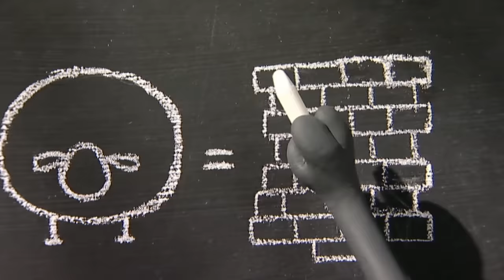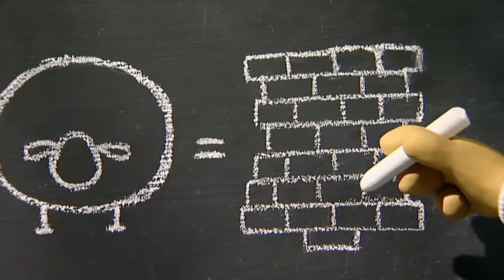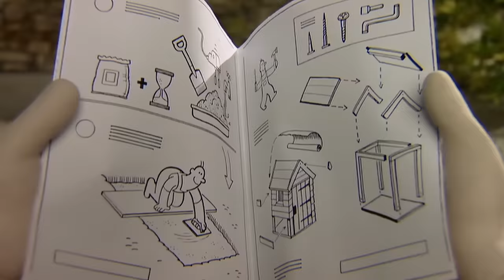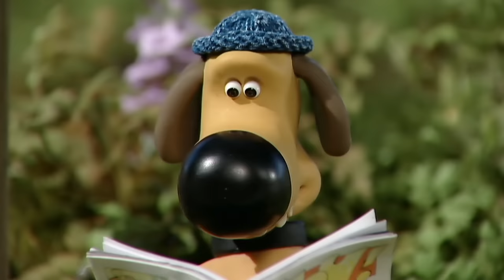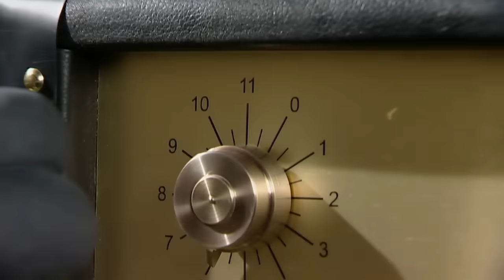Wash Day x3 Episodes | Season 1 DVD Collection | Shaun the Sheep